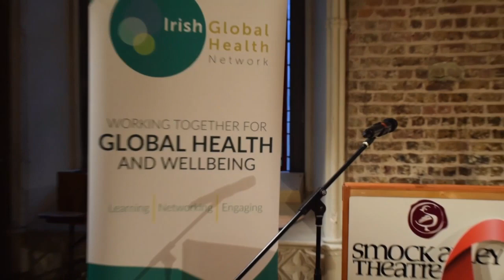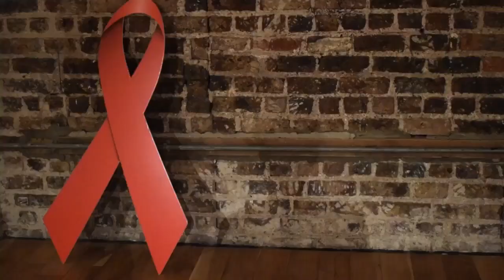Highlights Video - Irish Aid Professor Father Michael Kelly Lecture 2022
Highlights from this years Irish Aid Professor Father Michael Kelly Lecture on 1st December 2022.